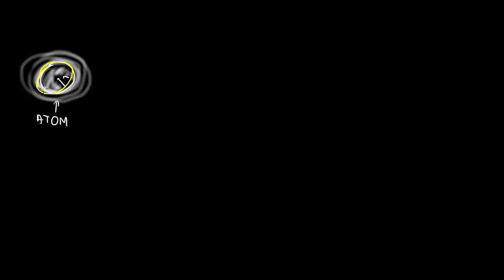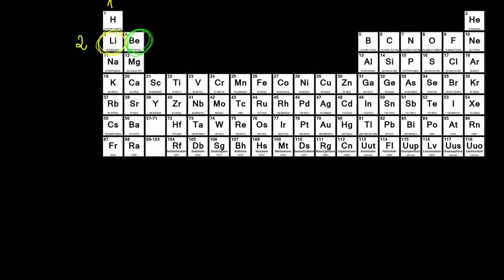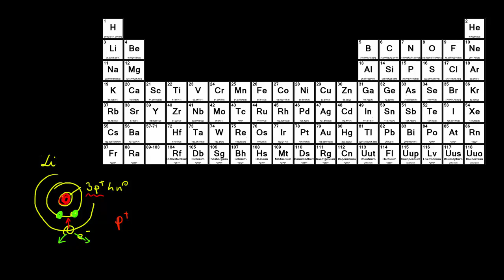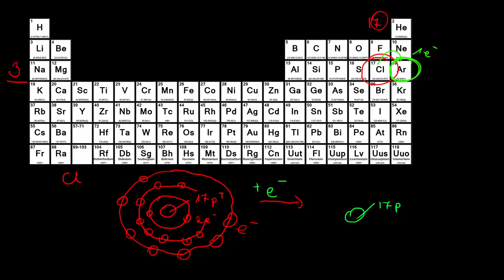Promień atomowy i promień jonowy